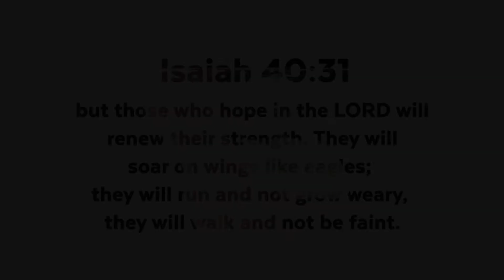Covenant Chapel 2017 highlights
We had an incredible time at THECROSSOVER2017! Here are some highlights of many moments we shared in 2017. We cannot wait to see how 2018 unfolds!